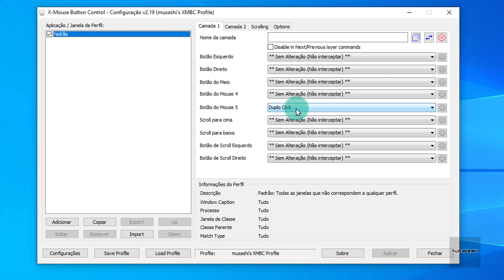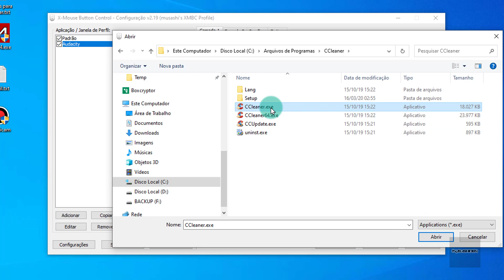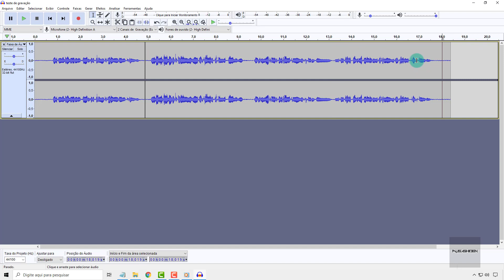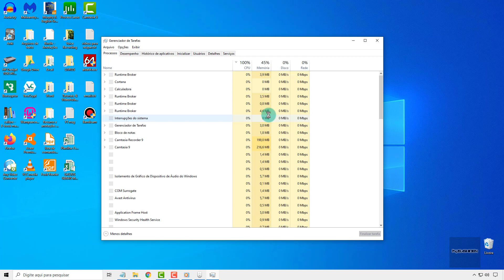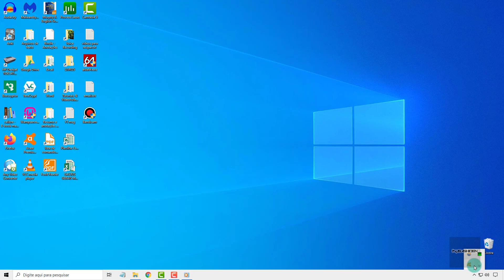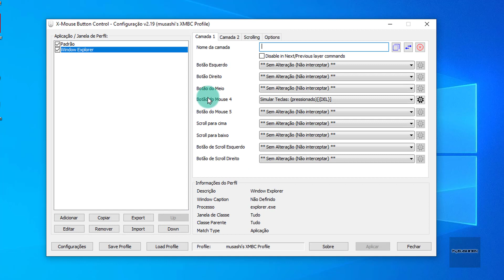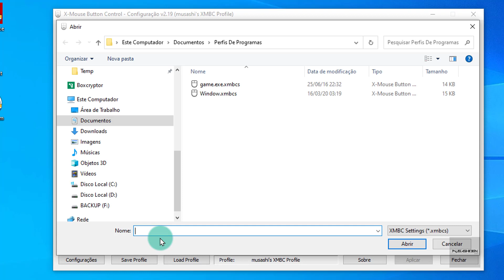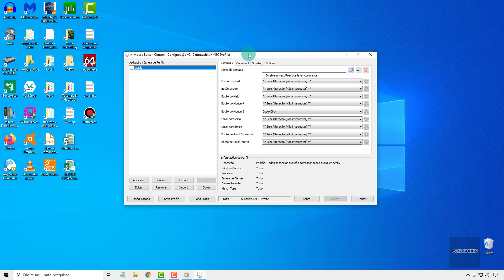Como Configurar E Usar O X Mouse Button Control No Windows 10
Nesse tutorial aprenderemos a configurar e usar o software X Mouse Button Control de forma prática.

O X Mouse Button Control é um software bem leve que permite ao usuário atribuir novas funções para os botões do mouse.